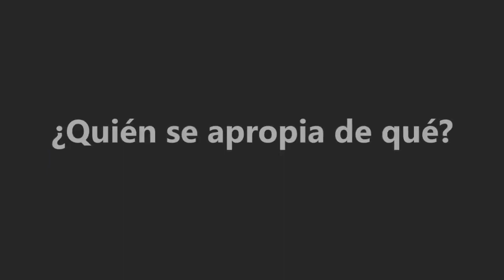SalvemosLas2Vidas: el contra movimiento a la legalización del aborto en Argentina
Panel 5: ¿Rupturas paradigmáticas frente a las tecnologías digitales? Tecnofeminismo y otras banderas. Título y Autores/as de la presentación: SalvemosLas2Vidas: el contra movimiento a la legalización del aborto en Argentina. 𝐂𝐥𝐚𝐮𝐝𝐢𝐚 𝐋𝐚𝐮𝐝𝐚𝐧𝐨 (Argentina).